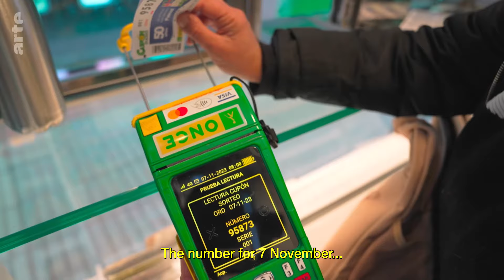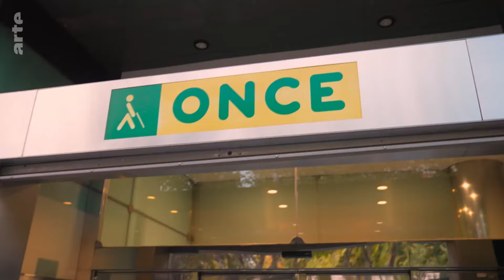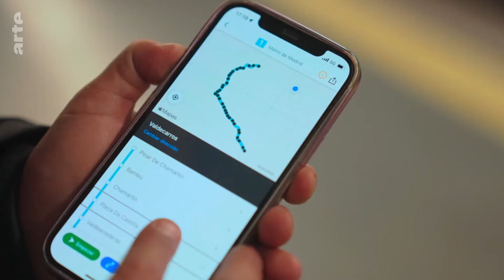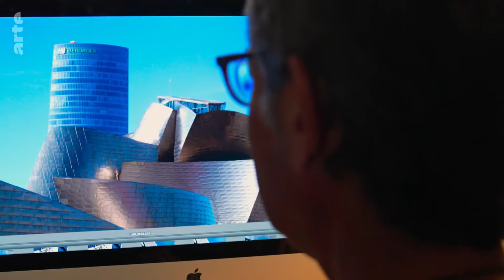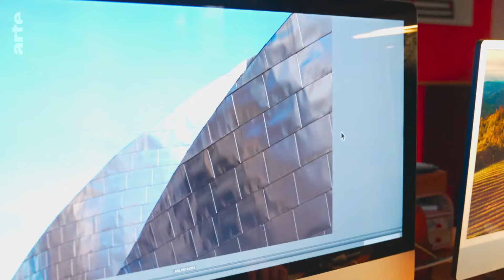A Spanish Lottery Helps the Blind | ARTE.tv Documentary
Gloria Vizarraga lost her sight at the age of 17, an ordeal that took her years to deal with. The Madrid native works for the lottery run by ONCE, the national organisation that helps blind and visually impaired people in Spain, including former press photographer Juan Torre. Despite his visual acuity gradually diminishing to 5% today, he still takes photographs.